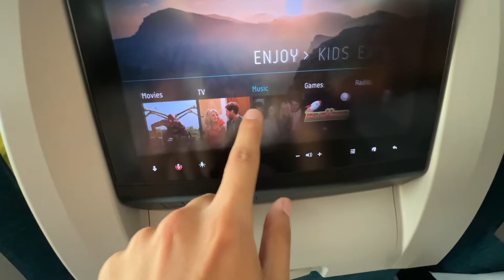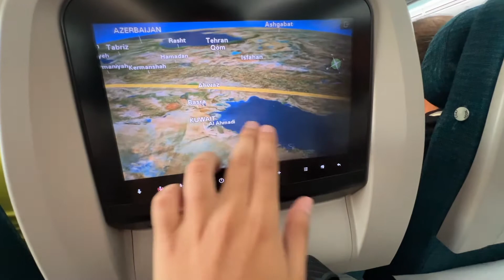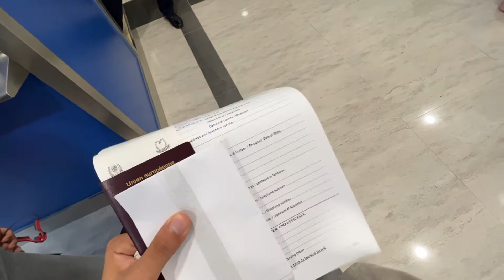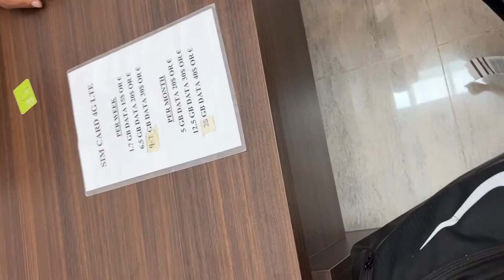VLOG DEPART ZANZIBAR !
Dans cette vidéo tu vivras avec moi mon départ en vacances à Zanzibar ! Zanzibar est une ville en Tanzanie réputée pour ses paysages aquatique magnifique mais qui cache aussi la pauvreté de sa population.

Bon Visionnage !